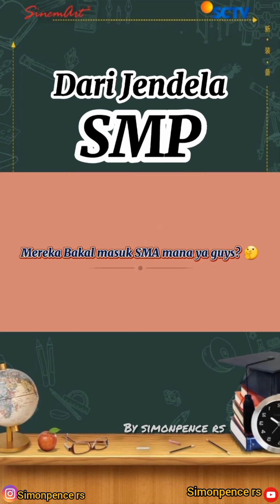go to es em aa